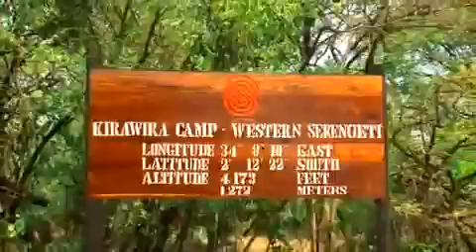Kirawira Serena Camp, Tanzania.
One  of  the  Serena  Group's  most  exclusive  safari  venues,  and  a  member  of  the  Small  Luxury  Hotels  of  the  World group,  Kirawira  Serena  Camp  in  the Serengeti offers the epitome of classic ‘Out of Africa' safari camp luxury. Its proximity to the famous western corridor of the Serengeti National Park makes it the ideal place to see ‘The Greatest Wildlife Show on Earth', the annual migration of over one million wildebeest.

Location
Close to the Grumeti River, famed for its giant crocodiles, perched  on  a  hill  with  uninterrupted  views  of  the  plains of  the  Western  Serengeti,  the  Camp  offers  its  guests  an authentic tented African safari.

Accommodation
Kirawira Serena Camp offers old world safari accommodation with  just  25  well-spaced  luxury  tents, raised on timber platforms, each with a glorious view of the Serengeti plains. Each tent has a spacious furnished deck leading to a bedroom furnished in antique Edwardian style with steamer-trunks, writing desk, brass lamps, rugs, sepia photographs and four-poster bed.The  luxurious  ensuite  bathroom is fitted with carved mahogany furniture and features a  classic black and white tiled floor (separate flushed WC, shower,  twin marble basins, hot and cold running water).

11 Doubles (king size beds)14 Twins No TriplesRoom

Amenities
Telephone
Hairdryer
240V/3 pin (square) sockets and shaver socket
Shaving Kit
24 hour hot water and electricity
Dedicated tent steward
Mineral water and toiletries
Bathrobe and slippers
Tent service 5.30 am to midnight

Guest Services & Facilities
Free Wi-Fi connectivity
Laundry
Shoeshine
Forex Exchange
All day complimentary Tea and Coffee
Gift shop
Swimming pool and sundeck
Massage Services
24-hour medical service
Board games and library of Africana Books
Scenic safari bar with stone terraceActivities
2 game drives daily with dedicated driver guides
Guided nature walks / bird walks
Hot air balloon rides
Body Stretch Lessons
Swahili Language Lessons
Cooking Lessons

Nearby Places of Interest
Olduvai Gorge, The Cradle of Mankind
Lake Victoria
Serengeti National Park

Check-in Facilities
Check In 1200 Hrs
Check Out 1000 Hrs
Cold towel and Juice
Glass of sparkling wine

Climate
There are  two  distinct  seasons:  the  dry  season  between June  and  October  and  the  wet  season,  which  starts  in November and lasts irregularly until May.

Fly Cruise Stay (Fly High Pay Low) ™
Hotels, Cruises, Car Hire, Flights, Transfers, Trip Insurance,
Sports, Shows, Tours & Attraction Tickets.